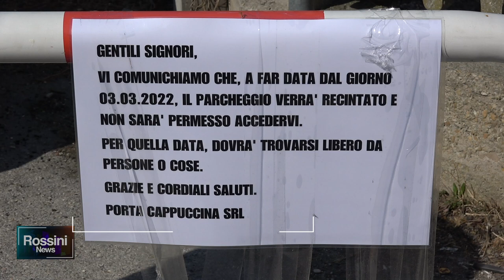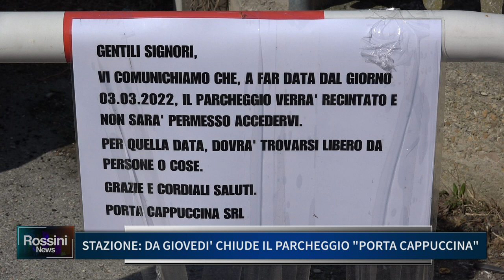STAZIONE: DA GIOVEDI' CHIUDE IL PARCHEGGIO PORTA CAPPUCCINA